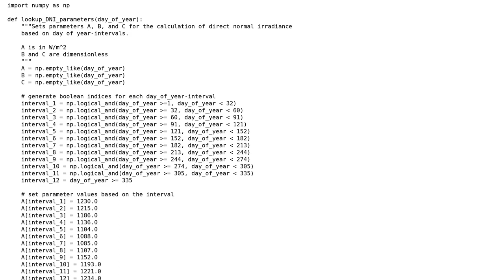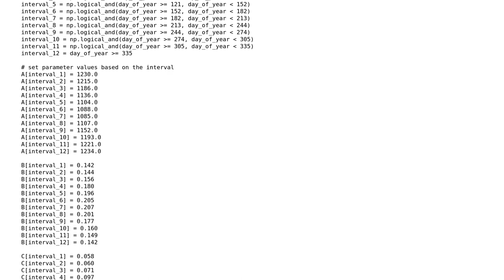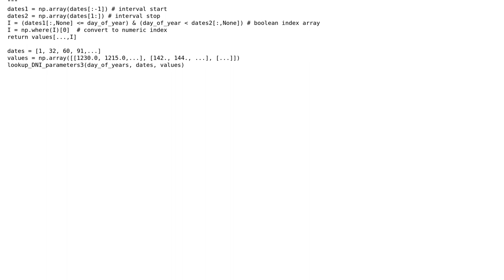Look up parameters based on a numpy array of input values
With thanks & praise to God, and with thanks to the many people who have made this project possible! | Content (except music & images) licensed under CC BY-SA | Music | Images & others | With thanks to user hpaulj user Fred S and the Stack Exchange Network Trademarks are property of their respective owners. You are responsible for your own actions.